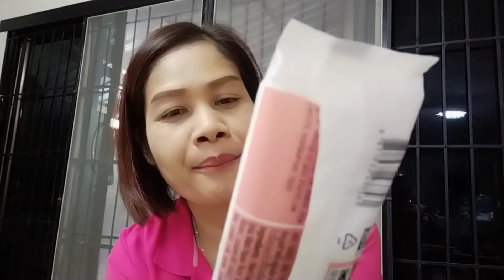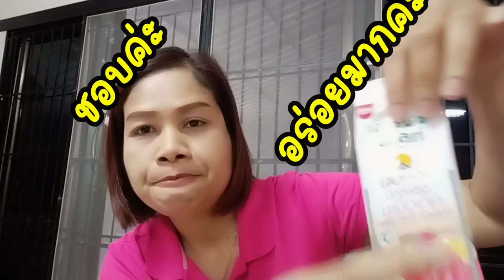รีวิวไอติม|มะเขือเทศ|ดอยคำ กินแล้วไม่อ้วน Ep.45